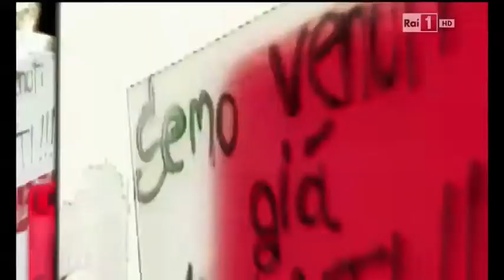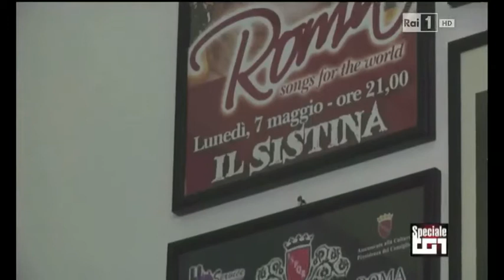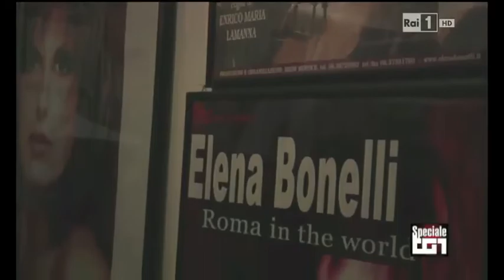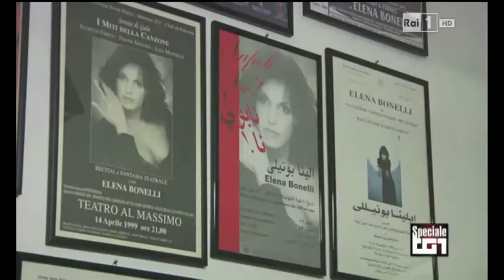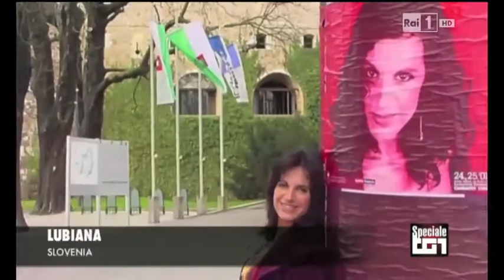Speciale Tg1 Rai - Elena Bonelli si racconta in "Suoni di Roma"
Elena Bonelli racconta la sua Roma nel Mondo per lo Speciale Tg1 Rai "Suoni di Roma"